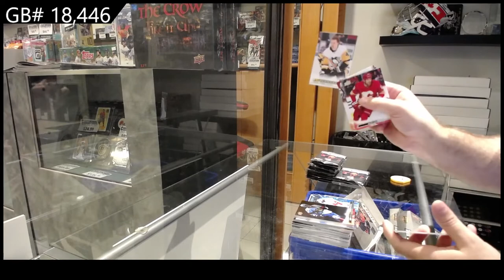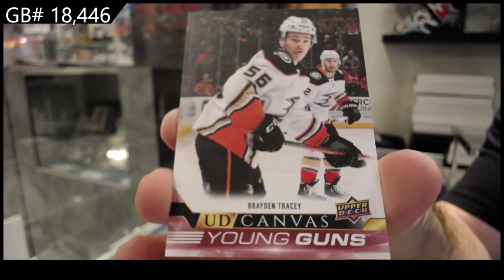22-23 Upper Deck Series 1 Hockey 3 Box Break - C&C GB #18,446